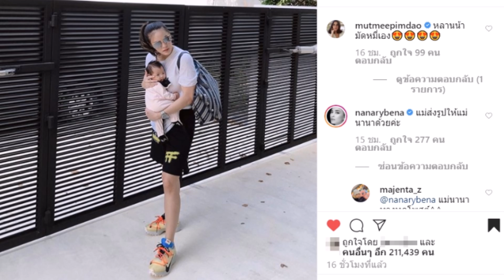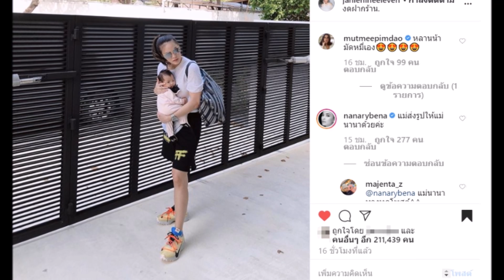เจนี่ สุดเห่อลูกสาว กระเตงน้องโนล่า ออกไปเที่ยวนอกบ้านเป็นครั้งแรก !!!